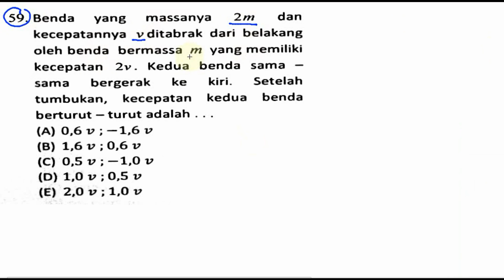UM PROGRAM DIPLOMA III D 3 ITS 2014, pembahasaan no 59, tumbukan searah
59. Benda yang massanya 2m dan
kecepatannya vditabrak dari belakang
oleh benda bermassa m yang memiliki
kecepatan 2v. Kedua benda sama
sama bergerak ke kiri. Setelah
tumbukan, kecepatan kedua benda
berturut - turut adalah

(A) 0.6 v ; -1.6 v
(B) 1.6 v ; 0,6 v
(D) 1.0 v ; 0.5 v
(E) 2.0 v ; 1,0 v